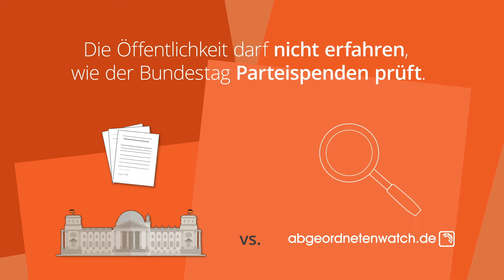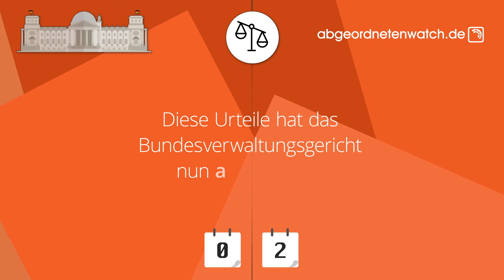Bundestag vor Gericht: Nächste Station Karlsruhe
Viereinhalb Jahre haben wir für mehr Transparenz und ein besseres Auskunftsrecht gekämpft, doch am 17. Juni hat das Bundesverwaltungsgericht in Leipzig entschieden: Der Bundestag darf unter Verschluss halten, ob und wie er dubiosen Parteispenden nachgeht.

Für uns war das ein großer Schock – das Urteil kam ziemlich überraschend nach zwei klaren Erfolgen in 1. und 2. Instanz. Viel schlimmer als die Kosten, die wir nun zu tragen haben, sind aber die Auswirkungen, die dieses Urteil hat.

Die Richter haben sinngemäß gesagt: Niemand soll der Bundestagsverwaltung über die Schultern schauen, wenn sie die Finanzen der Parteien prüft. Ganz konkret bedeutet das, dass Bundestagspräsident Wolfgang Schäuble und seine Verwaltung ohne jegliche Kontrolle durch die Öffentlichkeit agieren können, wenn es um die Parteienfinanzierung geht.

Warum ist das ein Problem? Nehmen wir ein anschauliches Beispiel: die illegalen Parteispenden eines Ölkonzerns an die CDU, die wir 2017 publik gemacht haben. Geprüft wurde dieser Fall ausgerechnet von einem CDU-Politiker - dem damaligen Bundestagspräsidenten Norbert Lammert. Lammerts Fachleute stellten fest, dass die CDU zwar gegen das Parteiengesetz verstoßen hatte, doch eine im Gesetz vorgesehene Strafzahlung gab es nicht.

Niemand wird nach dem Urteil von dieser Woche die Akten der Bundestagsverwaltung zu diesem brisanten Fall einsehen können. Niemand wird genau erfahren, warum Lammerts Fachleute zunächst eine Strafzahlung gegen die CDU verhängen wollten – doch dies am Ende nicht taten.

Wir halten dieses Urteil für falsch und für völlig aus der Zeit gefallen. Denn wo es mehr Transparenz braucht, gibt es nun weniger Transparenz. Die Richter haben den gesamten Bereich der Parteienfinanzierung von der öffentlichen Kontrolle durch uns Bürger:innen ausgenommen. Ihrer Meinung nach ist alles schon transparent genug.

Das Urteil gegen mehr Transparenz hat uns entsetzt. Wir werden nun darauf warten, wie das Bundesverwaltungsgericht seine Entscheidung genau begründet – bis die schriftliche Urteilsbegründung vorliegt, wird es einige Wochen dauern. Dann prüfen wir, ob wir nach Karlsruhe vor das Bundesverfassungsgericht ziehen.